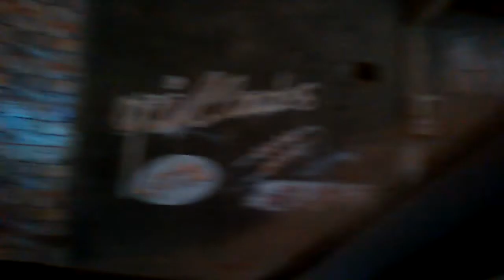Driving and mostaganem. 05/02/2021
Mostaganem mejor ciudad de Algeria